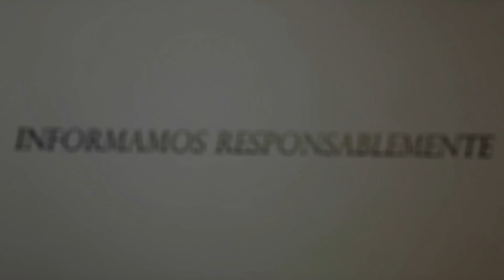ESCUADRÓN DE HONOR LICEO PACÍFICO SUR / DESFILE 15 DE SETIEMBRE DE 2024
El tradicional desfile se realizó en Ciudad Cortés de Osa.